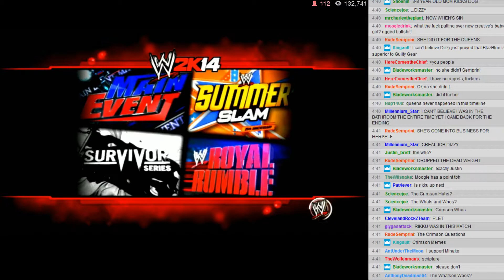BWA S3E3 - 12: Plot